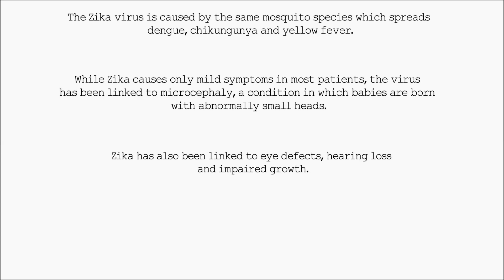Current Affairs 14 July 2016 : Peru declares Zika emergency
Peru declared Zika health emergency across the northern half of the country after 102 people confirmed to be infected with the virus, 34 of which were pregnant women.